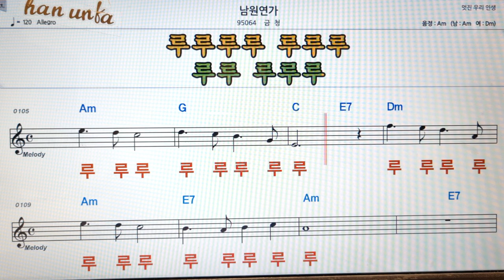남원연가/금청👍노래 반주, 코드 악보,가라오케💋Karaoke*Sheet Music*Chord*MR